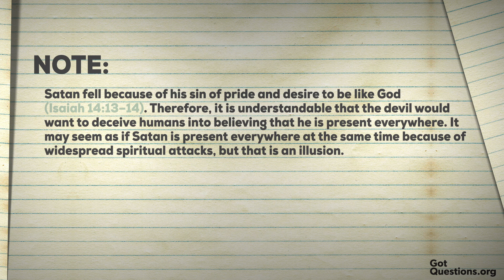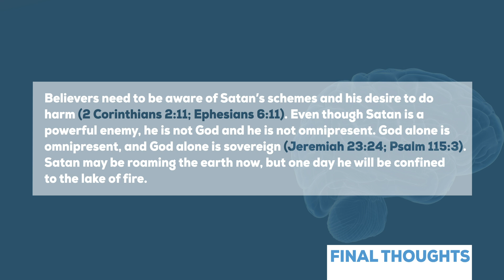Is Satan / the devil omnipresent?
Is Satan omnipresent? Is the devil omnipresent? Can Satan be in more than one place at the same time?